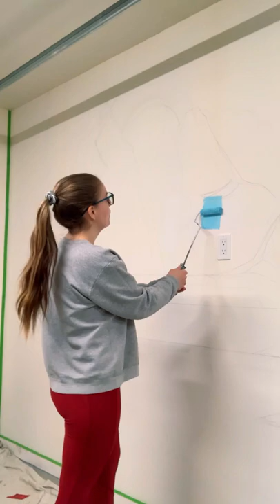Moving Mountains Wall Mural Timelapse (1st Mural)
Thankyou for taking the time to watch my video! I put a lot of time and effort into filming & editing this !
Please leave your thoughts and feedback in the comments ✌️

This Is my first Mural ! I painted it in my dads garage ! I’m trying to build up a portfolio so i can take it to some buisnesses and see where i can go from there !
I wanted my first Mural to be mountains to represent how god moves mountains for us  constantly. And I continue to see this throughout my life ! god Is good !